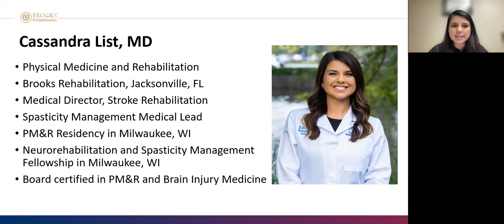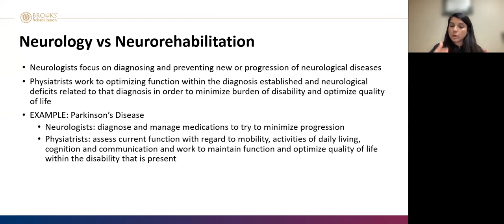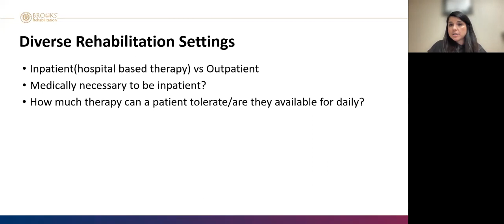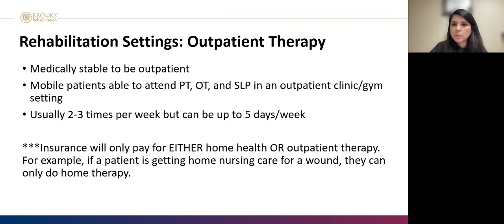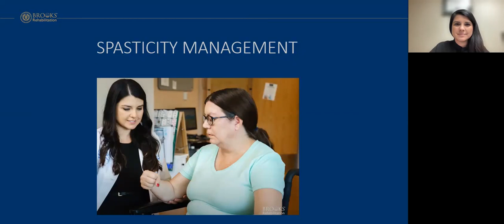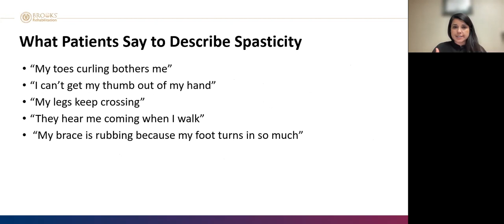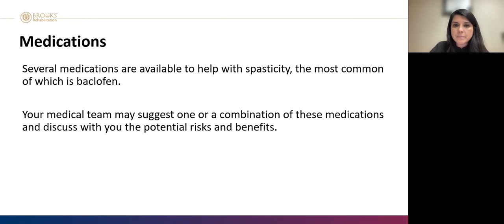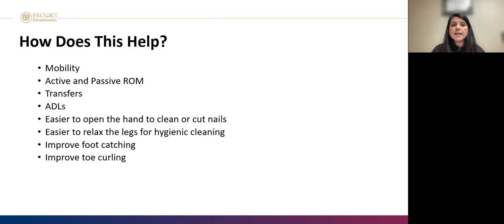Overview of Physiatry and Spasticity Management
Spasticity refers to muscle tightness, stiffness, and cramping that can't be controlled. Spastic muscles may also cause jerky movements, or spasms. Physiatry refers to medical conditions affecting the brain, spinal cord, nerves, bones, joints, ligaments, muscles, and tendons. Join us and Cassandra List, MD, for a discussion about the role of a Physical Medicine and Rehabilitation physician, or physiatrist, in a patient’s care. She will also be giving an overview of how spasticity impacts patients and their function, and what can be done to manage spasticity with goals of greater function and quality of life.